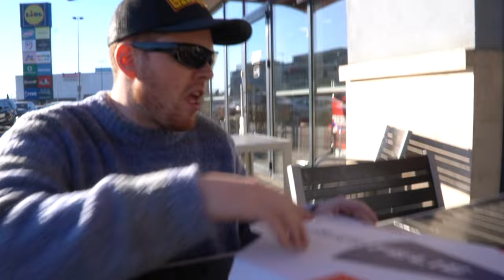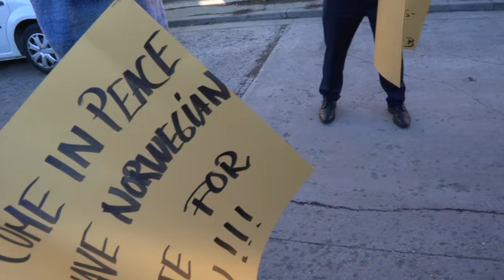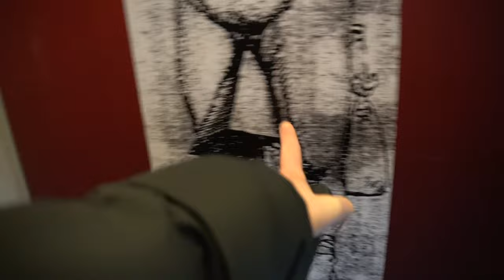Reiser til Romania for å møte Andrew Tate (VLOG)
Vi reiste helt fra Norge til Romania kun for å prøve å møte Andrew Tate. Vi dro også til Europas største spa, slottet hvor Dracula er inspirert fra og tok oss også en tur på en restaurant som var over 200 år gammalt hvor Rob spiste kanin for første gang.

Hele episoden fra Andrew Tate besøket kan du se på Norwayrob Snapchat Show!